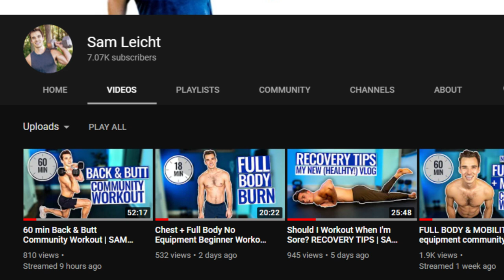How does climate change effect our health? | SAM LEICHT HEALTHY VLOGS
This week I was able to get my sister on the phone to chat about climate change and how it not only is effecting our environment, but it's also effecting our health! Thanks again, sissy for doing this!

Sarah is a marine biologist with a master of science in marine science. She is currently working in Hawaii on the conservation of coral reefs and is incredibly interested in regenerative and sustainable farming practices. Basically, she's a huge nerd and we love her for it :)

If you have a second to like this video, I'd really appreciate it! xoxo

Y'all - the community we're forming on Saturday mornings is INSANE and you don't want to miss it. See you there!

If you're looking to take your fitness to the next level, check out my online training program. 5 days/week of programming for only $40/month.